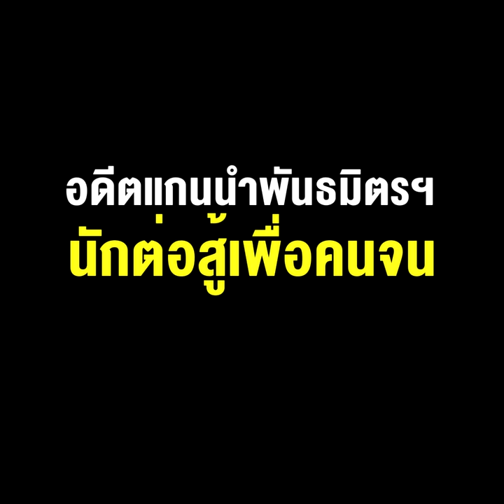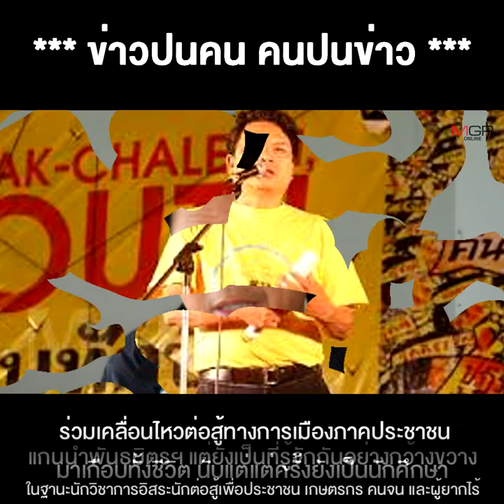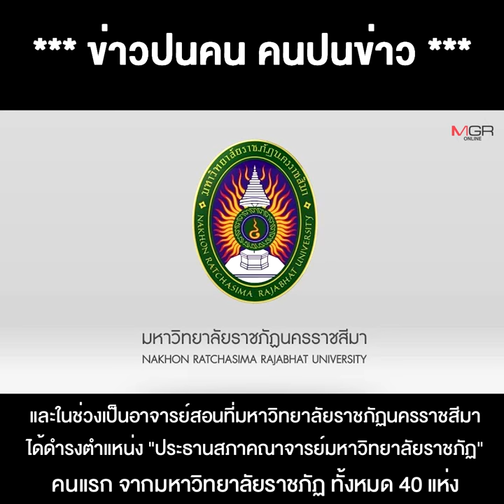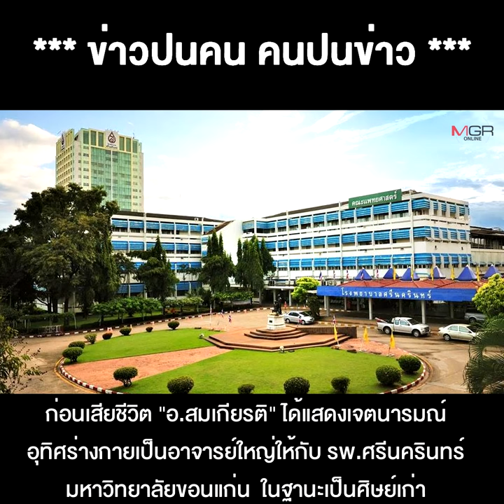คารวาลัย “สมเกียรติ พงษ์ไพบูลย์” อดีตแกนนำพันธมิตรฯ นักต่อสู้เพื่อคนจน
15/11/2021 คารวาลัย “สมเกียรติ พงษ์ไพบูลย์” อดีตแกนนำพันธมิตรฯ นักต่อสู้เพื่อคนจน